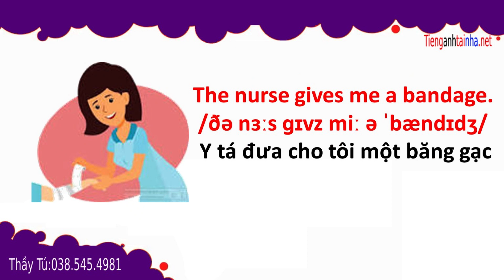học từ vựng mới đơn giản -going out to play